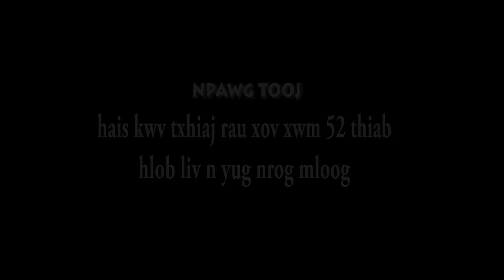npawg tooj hais rau hlob liv nyug thiab xx52 mloog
npawg tooj hais kwv txhiaj qhia kom pab liv nyug sib hlub